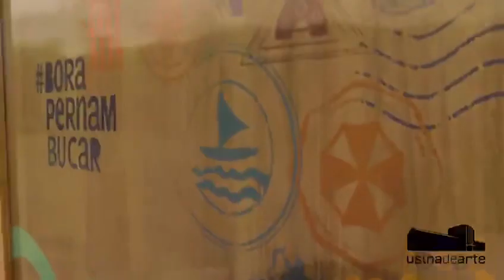Um pouco do que você pode vivenciar na Usina de Arte